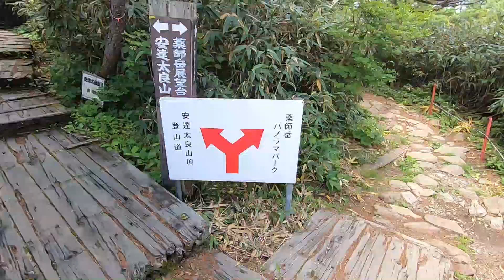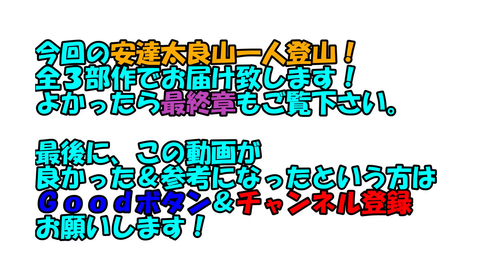【登山】安達太良山一人登山！～山頂でコーヒーが飲みたくて～ほんとうの空は美しい！天空の絶景！うつくしま百名山！Fukushima！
今回の動画は【登山】安達太良山一人登山！～山頂でコーヒーが飲みたくて～ほんとうの空は美しい！天空の絶景！です！

タイトルの通り山頂でコーヒーを飲むために一人で登って来ました！

しかし山頂で待ち受けていた悲劇とは！？

本動画は３部作となっております。
第１部の登り編をまだご覧になっていない方はこちらからどうぞ！

登山初心者の挑戦をご覧下さい！

2020年7月よりチャンネルスタートし、週１本の動画アップを目標に頑張っています！

※撮影機材※
【カメラ】
・Nikon D5100
・GoProHERO7 BLACK